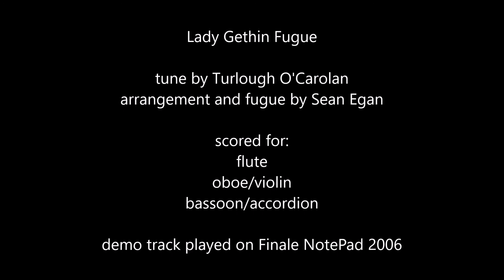Lady Gethin Fugue demo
Lady Gethin Fugue

tune by Turlough O'Carolan
arrangement and fugue by Sean Egan

scored for:
flute
oboe/violin
bassoon/accordion

demo track played on Finale NotePad 2006